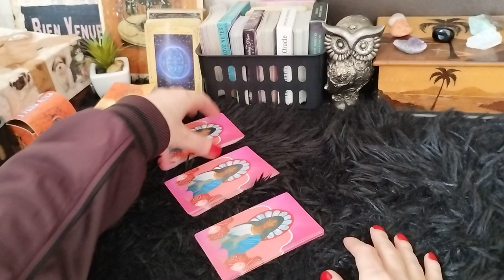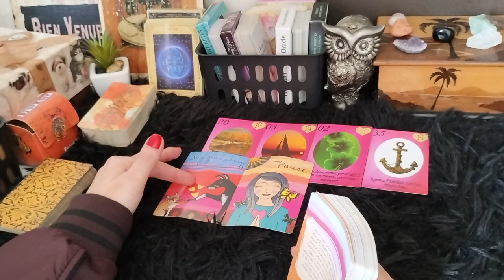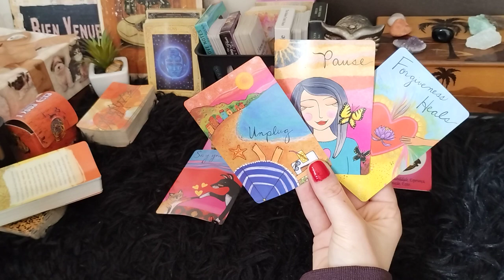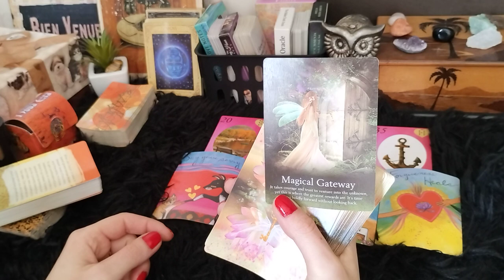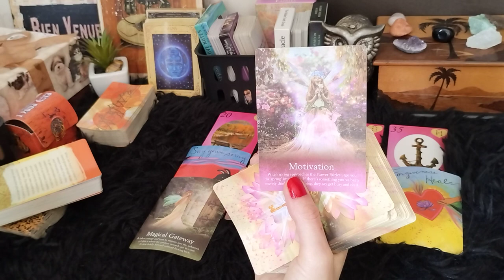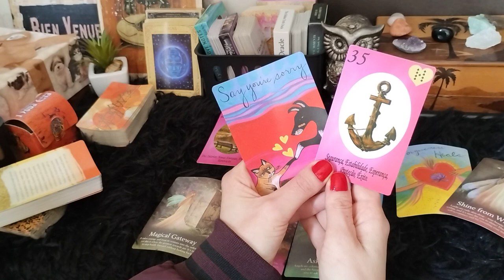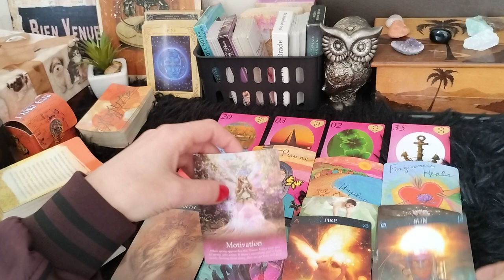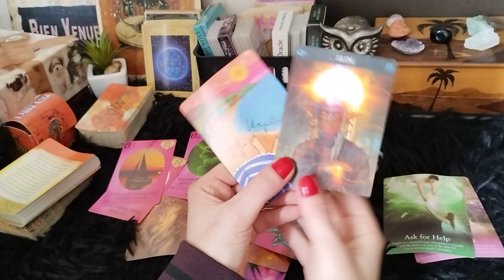NOVO AMOR 💘 UM PORTAL SERÁ ABERTO, POIS A ENERGIA DE VOCÊS JÁ ESTÁ CONECTADA! ORAÇÃO ATENDIDA 🙌💖